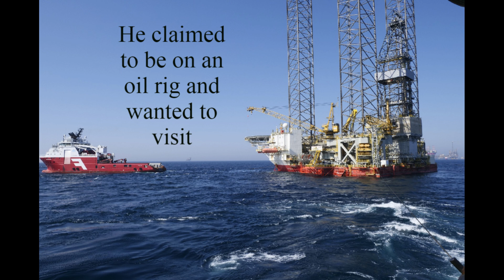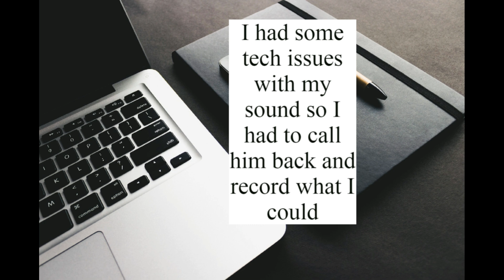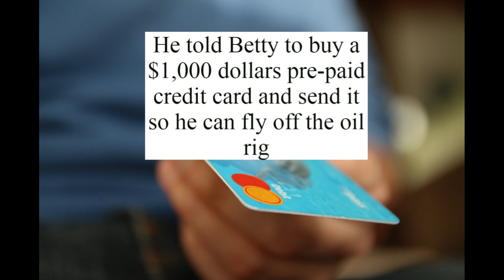Jones is on the rig and needs some help! Part 1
Here we are again, Betty searching for love and she found Jones. An oil rig man with a frozen bank account. Can she help with a credit card? Adriana  has some questions first.